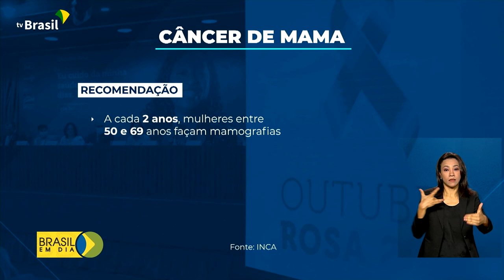Saúde | Outubro Rosa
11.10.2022 - Outubro Rosa é um mês dedicado a compartilhar informações e conscientizar sobre o câncer de mama. No Rio de Janeiro, uma instituição oferece rede de apoio e atividades como meditação e ginástica.